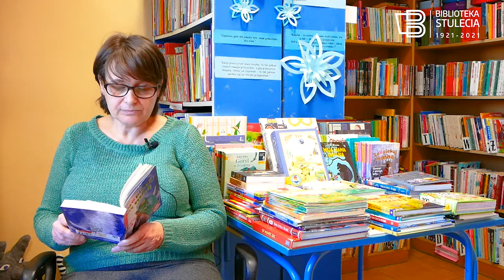PORANEK Z BAJECZKĄ - Zimowy wilk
głośnie czytanie on-line
Filia biblioteczna nr 6